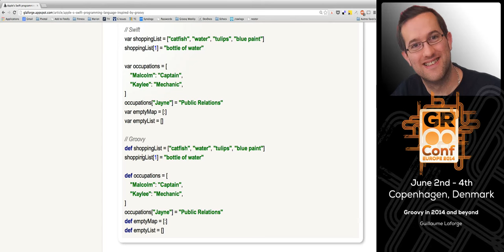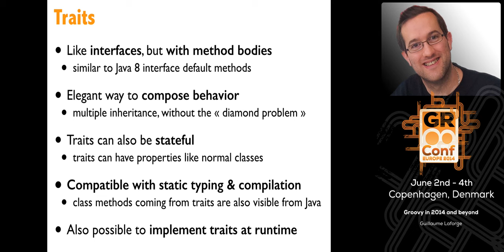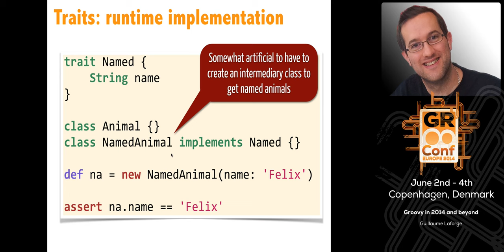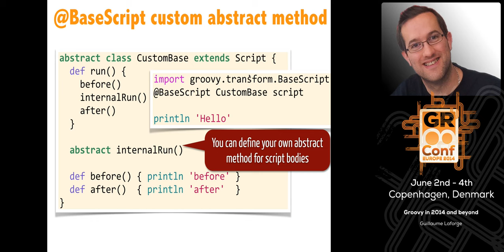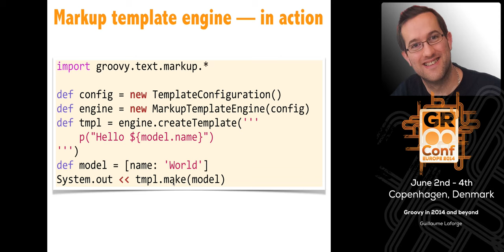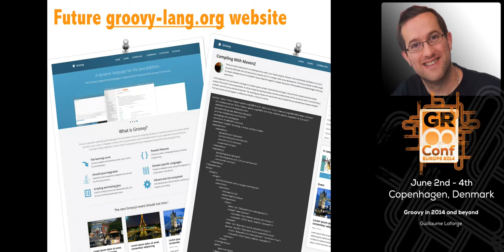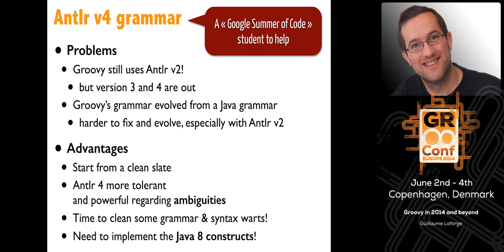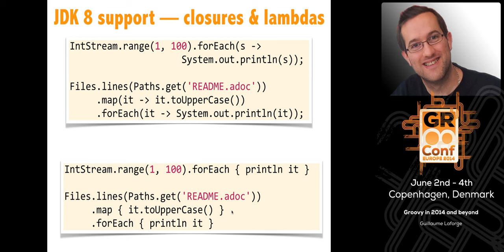Groovy in 2014 and beyond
Groovy is already 10 years old, but continues to evolve and innovate.What's new under the hood? - implicit closure coercion - new AST transforms - finer grained script configuration - type checker extensionsIn the upcoming versions of Groovy, you'll be able to create "traits", do tail recursions, and much more.We'll also talk about what's cooking for Groovy 3.0, with its new Meta-Object Protocol, its new grammar, its JDK 8 support.